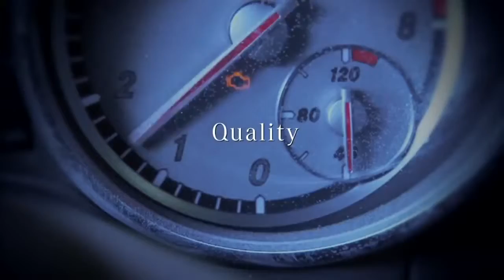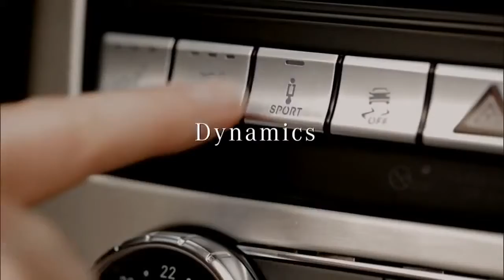Mercedes Benz: Brand Film Passionate Innovation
The Brand Film Passionate Innovation shows the best of innovation at Mercedes Benz in the last Century. Driving Music and emotional pictures give you a view .